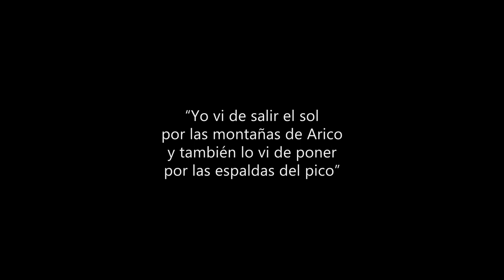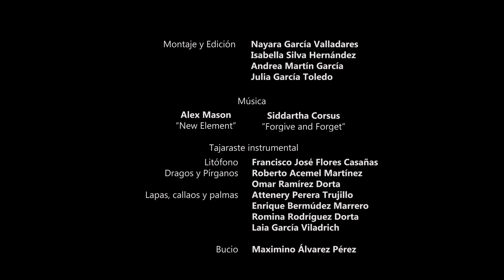Magia en la noche de San Juan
IES Arico
Secundaria

SINOPSIS: Más allá de las hogueras de la noche de San Juan, existe un mundo de tradiciones ancestrales que se han transmitido oralmente de una generación a otra y que nos conectan con la magia de los elementos y con la naturaleza.